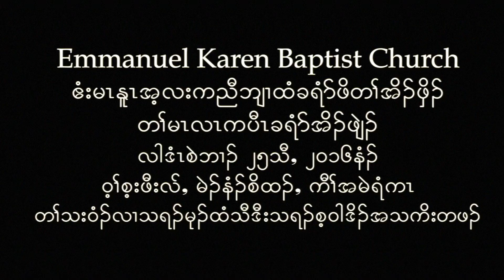EKBC Christmas Service Dec 25, 2016 gospel song by Htee Thaw